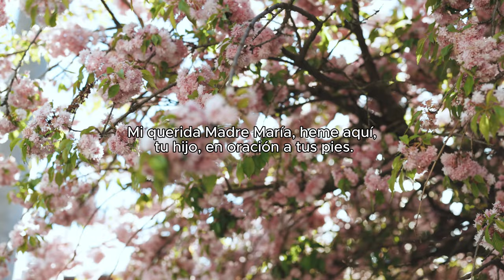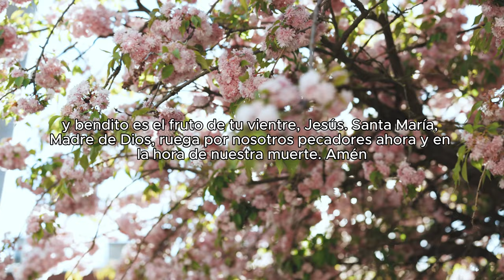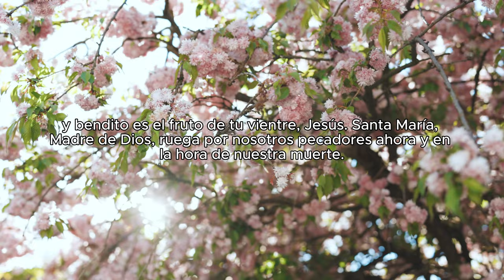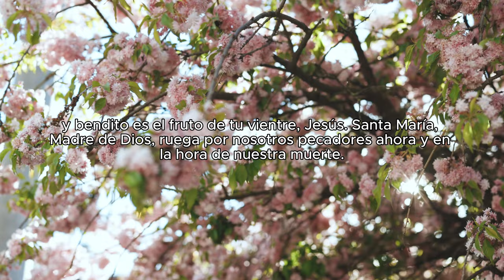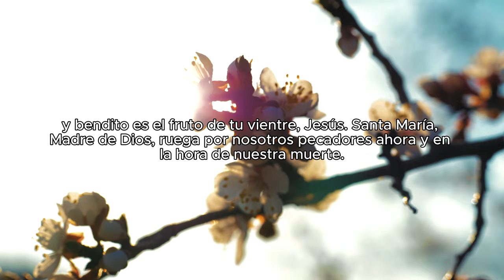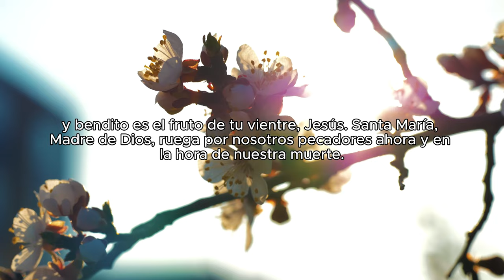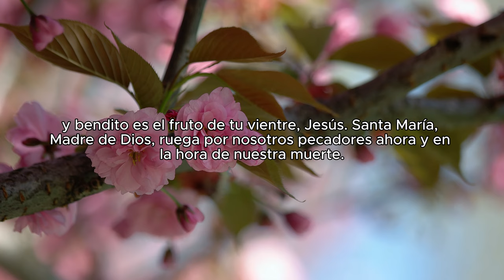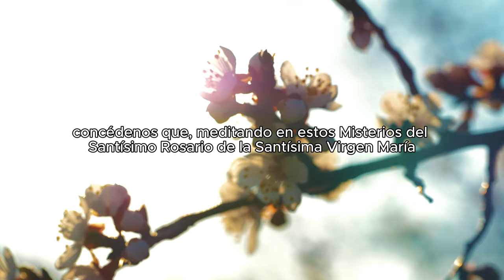S11 Día 33 - Misterios Gozosos en Agradecimiento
Intro 00:00
Intención 00:58
Los Misterios Gozosos  04:18
-el primer misterio gozoso  10:08
-el segundo misterio gozoso  14:39
-el tercer misterio gozoso   19:11
-el cuarto misterio gozoso  23:40
-el quinto misterio gozoso  28:10
Outro  36:47

Hola familia.
Bienvenidos de nuevo al día 33 de nuestra Novena del Rosario de 54 días. Soy su host Maritza Mendez, gracias por unirse a nosotros en oración y una cálida bienvenida a todos los que se unen a nosotros por primera vez.

Hoy quiero tomar un momento para reflexionar sobre el Día Mundial para la Prevención del Suicidio, un día dedicado a crear conciencia sobre la salud mental y apoyar a quienes pueden estar luchando con la ansiedad y desesperación. La santidad de cada vida humana es una verdad que apreciamos profundamente en nuestra fe, y es importante que alcancemos a quienes están sufriendo y les recordemos que son amados y valorados.

Hoy quiero ofrecer nuestras oraciones a aquellos que se sienten perdidos, solos o abrumados. Si tú o alguien que conoces está luchando, por favor, sepan que hay ayuda disponible. He incluido recursos en las notas del programa donde puedes encontrar apoyo:

💛Para aquellos en los Estados Unidos o Canadá, pueden llamar o enviar un mensaje de texto al 988, o visitar 988lifeline.org o crisistextline.org.
💛En el Reino Unido o Irlanda, llama al 116 123, o visita samaritans.org.

𝐃í𝐚 𝟑𝟑 - 𝐌𝐢𝐬𝐭𝐞𝐫𝐢𝐨𝐬 𝐆𝐨𝐳𝐨𝐬𝐨𝐬 𝐞𝐧 𝐀𝐠𝐫𝐚𝐝𝐞𝐜𝐢𝐦𝐢𝐞𝐧𝐭𝐨
Comencemos. Hoy, rezamos los Misterios Gozosos en agradecimiento.

Santa Madre, oramos por todas esas personas que sufren contra la salud mental, y por todos aquellos que sufren de ansiedad. or nuestra familia aquí en el podcast, intenciones recibidas por correo electrónica, Instagram y YouTube.

Con amor,
Maritza Mendez

💛Si necesitas ayuda en México
saptel.org.mx.

💛Si necesitas ayuda en el Reino Unido o Irlanda

Copyright: Musica original de Vito Vasquez